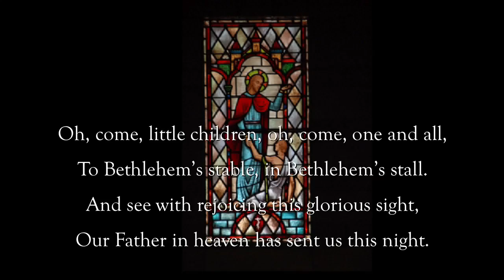O Come, Little Children - J. A. P. Schulz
The words for this Christmas carol were written by Christoph von Schmid and the music is by Johann Abraham Peter Schulz.  The words were not written specifically for this tune.  The tune originally had secular text.  Theophil Rusterholz created the arrangement for carillon which is played by David Christensen at the University of California, Riverside.